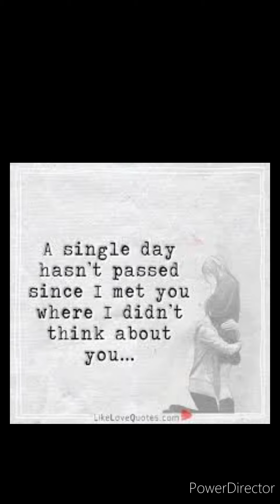Rituale Romanum: Quiet Now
Quiet Now.  By: Cold